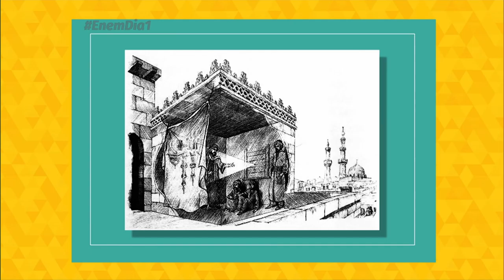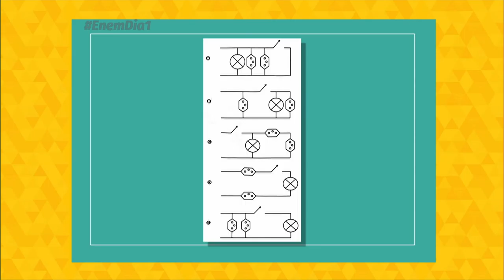Caiu no Enem - comentários da prova de ciências da natureza - Bloco 1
Professores convidados comentam as questões de ciências da natureza do Enem 2015.